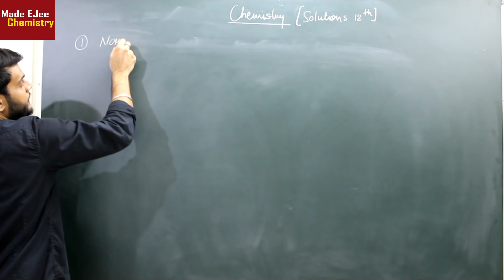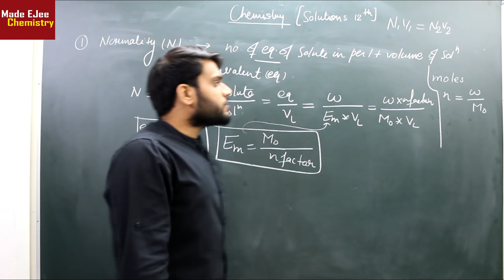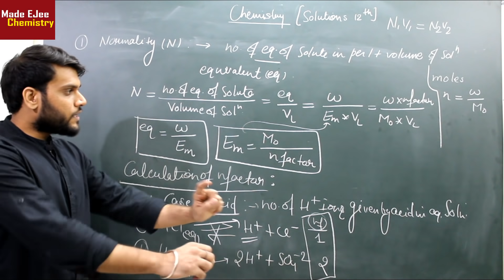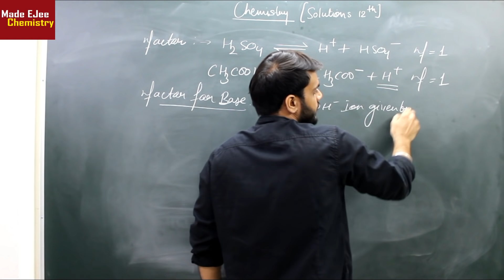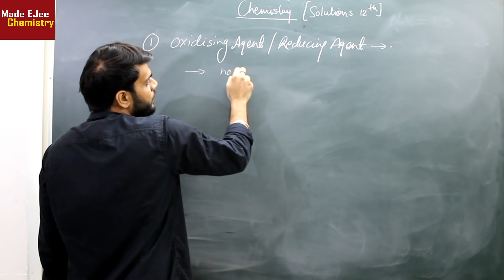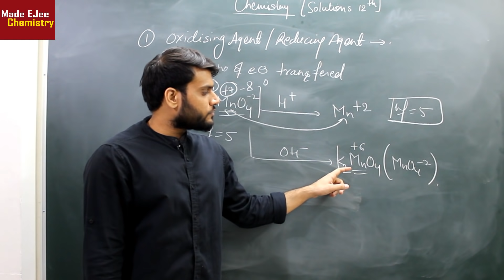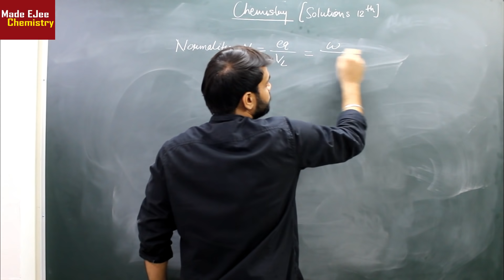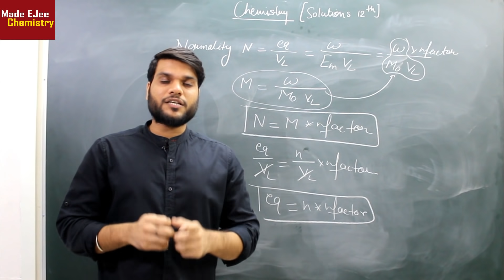NEET/JEE 2019 | Chemistry Lecture 2 | Solutions 12th Class | by Arvind Arora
In this video, you will watch the Amazing  Session about " NEET/JEE 2019 | Chemistry Lecture 2 | Solutions 12th Class | by Arvind Arora". This session will be helpful for those students who preparing for neet aspirants.

🤙📲💬Click here to send your query to your favorite Master Teacher via Whatsapp